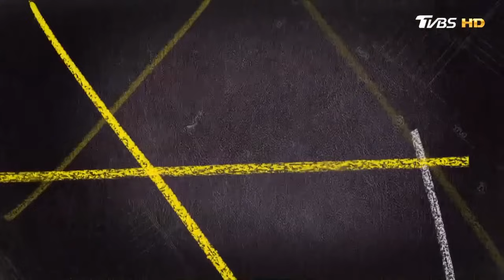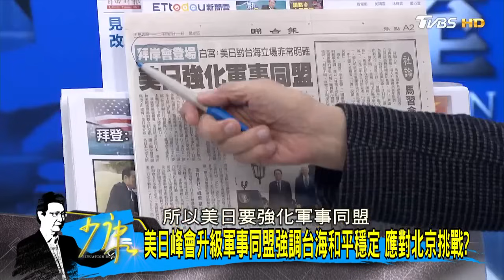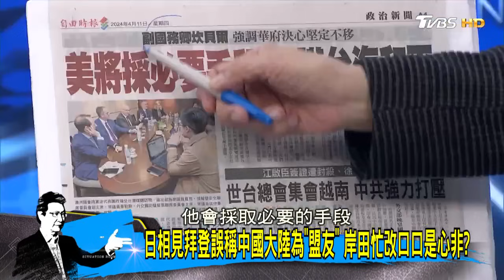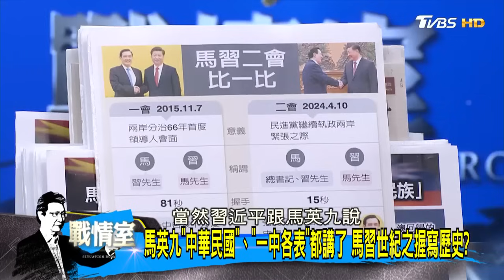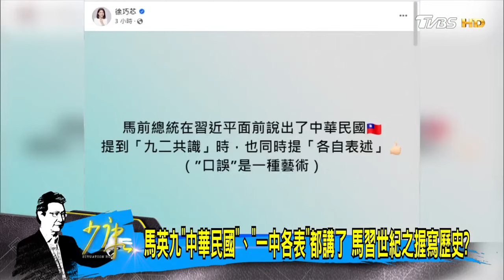馬英九”中華民國”、”一中各表”都講了 馬習世紀之握寫歷史？ 少康戰情室 20240411